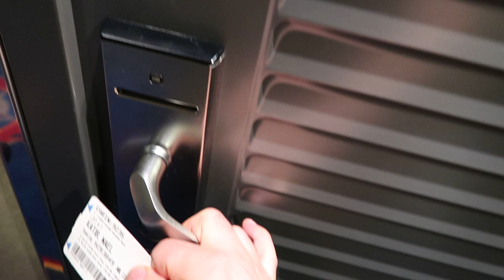كروز اكبر سفينة سياحية بالعالم تجربة شيف نائل مع الياس - Cruise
أسرار الطبخ مع كبير الطهاة